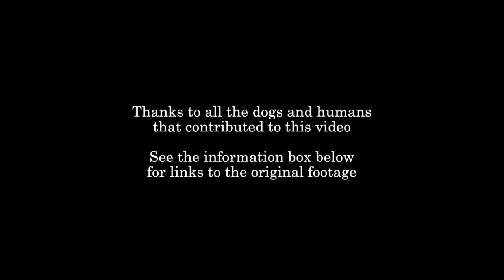Louis Barabbas & The Bedlam Six - Year Of The Bitch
"Year Of The Bitch" by Louis Barabbas & The Bedlam Six, from their second studio album YOUTH (2014).

Song by Louis Barabbas
Arranged and performed by The Bedlam Six
Recorded and mixed by Dan Watkins at WR Audio
Mastered by Mark Owens at The Editing Rooms

This video is a compilation of dog-based footage from around the internet (compiled by Fran Lydiatt and edited together by Matilda Smith).
Admittedly the copyright position here is somewhat precarious. We hope that the content owners will take their inclusion in a spirit of enthusiasm and amusement. Links to the original footage are as follows...

Japanarama Clip Dalmatian Riding a Bike
Clever dog plays fetch with himself
Max the Labrador LOVES getting a Bath!
Bear Bear dog pushes chihuahua Maurice in cart
Hilarious dog pushes dog in buggy like Human - Fun with Pup and Jane
Jenny The Pug Pushing Pink Stroller in Portland
Amazing animal trick. Dog singing and playing the piano
Bad dog destroys feather pillow
Dog Destroys Living Room Couch!
Dog Goes Crazy for Bag of Ice
Two dogs swimming in a swamp
Golden Retriever Puppies Feeding Frenzy
Dog (half Coyote/Retriever) adopts 10 baby chicks
Dog hanging off a tree!!